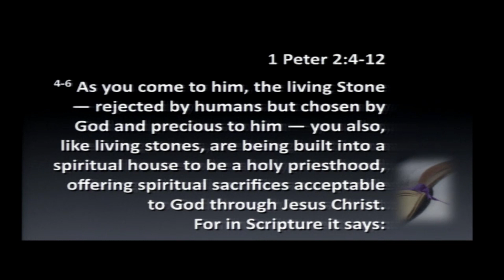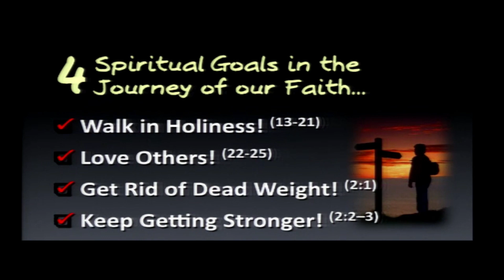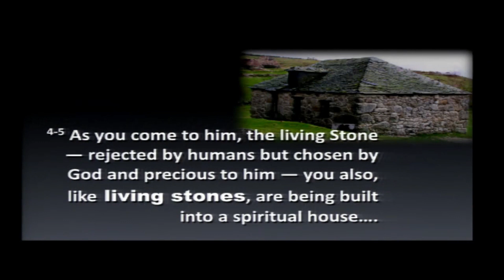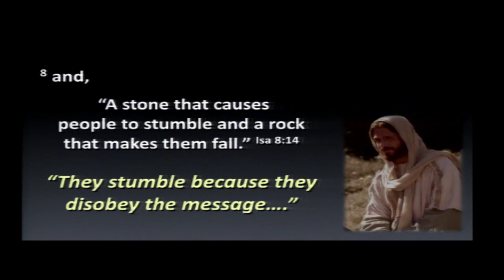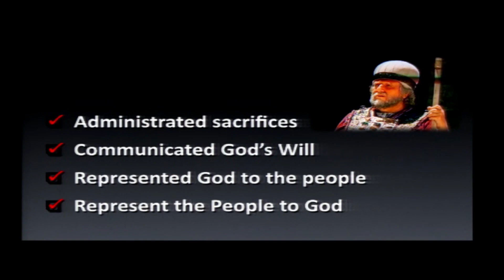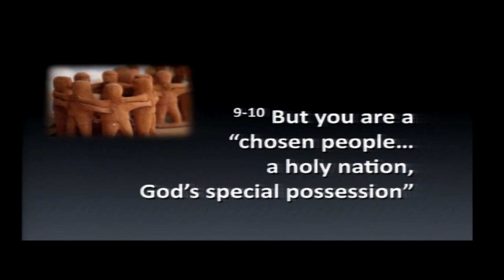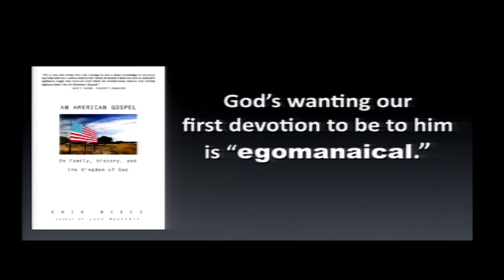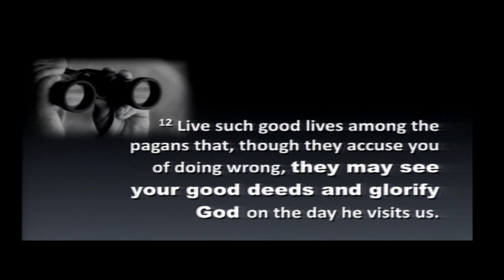1 Peter 2:4-12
PDF with the message presentation note: